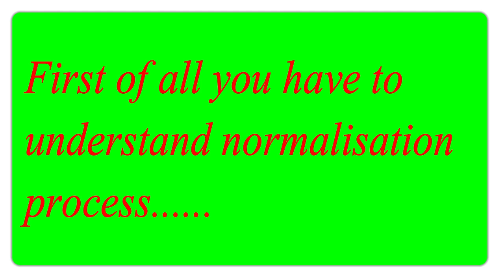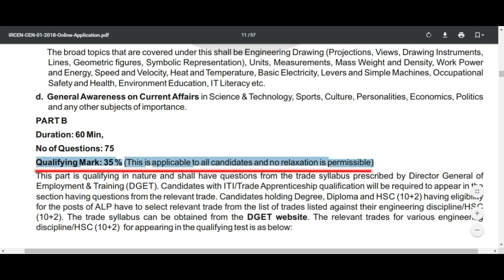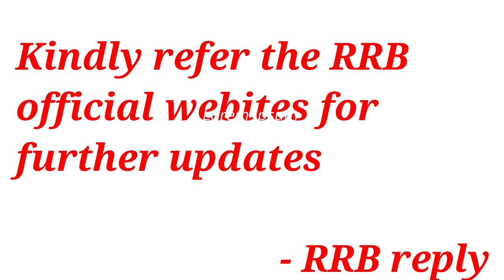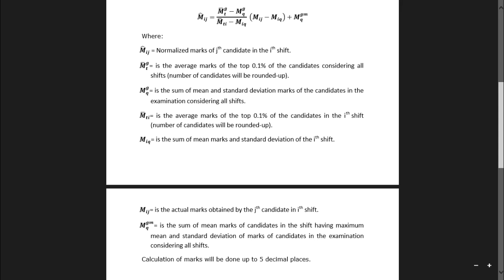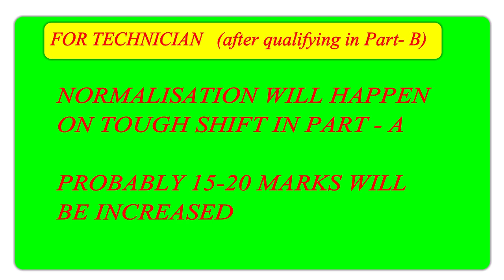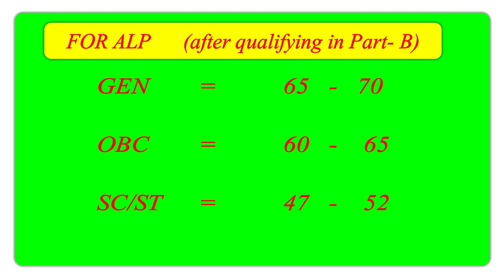RAILWAY ALP CUT OFF 2018 ||| NORMALISATION HOGA YA NAHI??? WITH 100% PROOF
RRB ALP CUT OFF 2018 ||| NORMALISATION HOGA YA NAHI??? WITH 100% PROOF

RRB ALP Cutoff Score 2018 Declared | Check Railway ALP ... - Embib

RRB GROUP D CUT OFF after answer key

rrb alp expected cut off marks 2018

rrb alp cut off marks 2018

rrb alp expected cut off 2018

rrb chandigarh alp cut off 2018

rrb technician cut off 2018

rrb patna alp cut off marks 2014

rrb alp result

rrb alp cut off marks 2017

RRB ALP Cut Off 2018 (Released) – Check Here RRB ALP Cutoff ...

How many candidates appeared in RRB Alp 2018?

What is the cutoff of RRB ALP?

How many marks is the ALP exam?

How many candidate applied for RRB ALP?

hellloo guyz.

I am @shubham sourya. welcome to our you tube channel

Aap yaha education se related vedio jaisa ki:-

1- Govt job related newd update
2- forrm filling process
3-study plan
4- motivational video
5- private sectors vaccancy detail
6- contract basis job
7-Govt education scheme discuss etc.